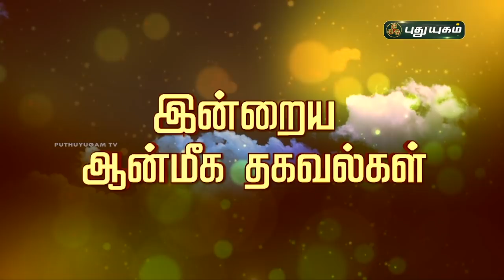Today Rasipalan - 01/07/2021 | Indraya Rasi Palan Tamil | இன்றைய ராசிபலன் | Astrologers Magesh Iyer